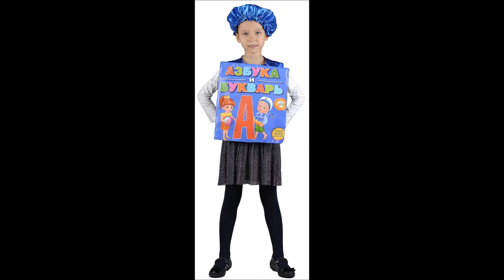ДЕТСКИЕ МАСКАРАДНЫЕ КОСТЮМЫ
👍 🇷🇺 ДЕТСКИЕ МАСКАРАДНЫЕ КОСТЮМЫ — Магазин GrandStart.ru ❤️
🌟 🇺🇸 CHILDREN'S FASHION COSTUMES — Shop GrandStart.ru 🌟
✅Видео Смотреть Обзор Одежда Костюмы Распаковка Товар LifeHacking Лайфхак Видеообзор Интернет-магазин Grandstart.ru ГрандСтарт.ру ®️ ГрандСтарт 💫 СПб. Grand 💫 Start
🌟 Производство, продажа костюмов для детей и взрослых. 🌟